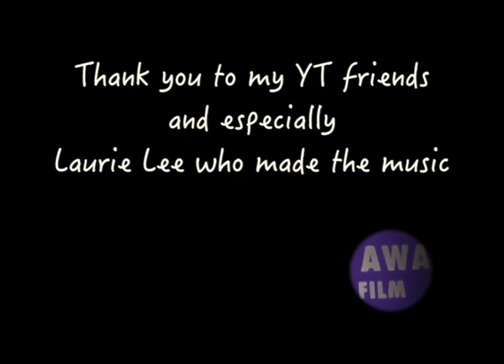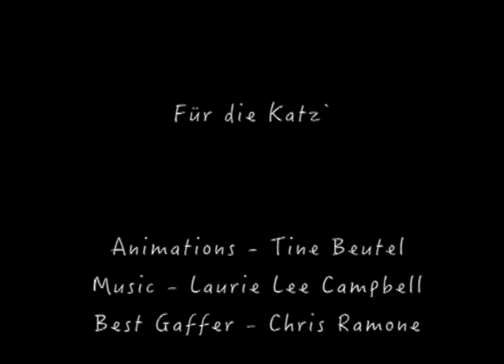One Minute Awarding 2015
Für die Katz
was the winner in the category Best Aargau Film 2015
at the One Minute Festival Aarau
It was a collaboration of my dear friend Laurie Lee Campbell and me.